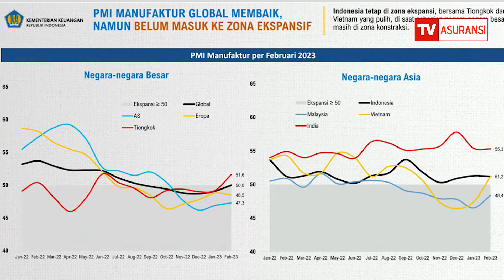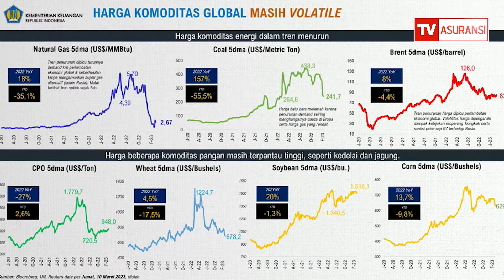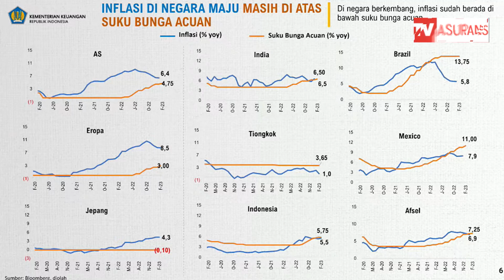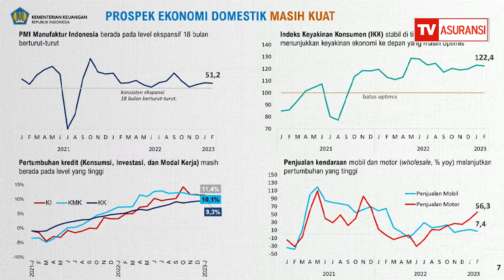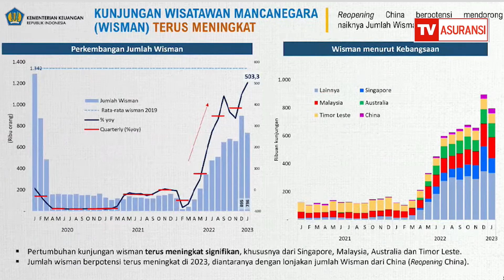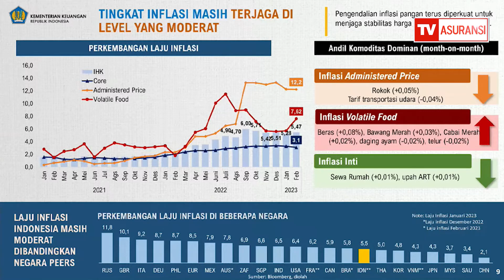Kinerja APBN Februari 2023, Surplus Rp131,8 Triliun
Menteri Keuangan (Menkeu) RI, Sri Mulyani Indrawati, memaparkan kinerja Anggaran Pendapatan dan Belanja Negara (APBN) di akhir Februari 2023 mengalami surplus sebesar Rp131,8 triliun atau naik 0,63 persen dari Produk Domestik Bruto (PDB).